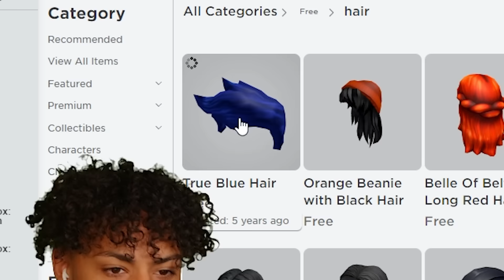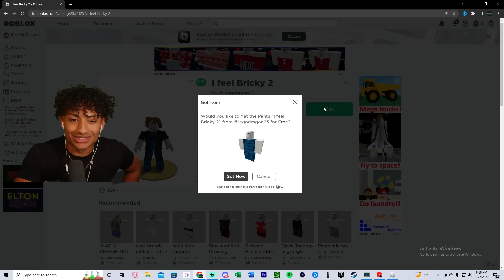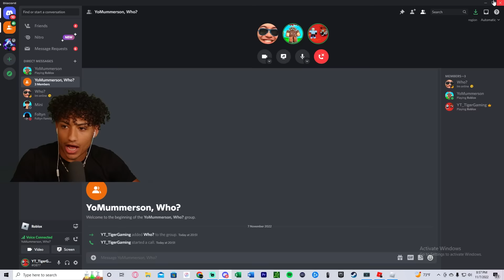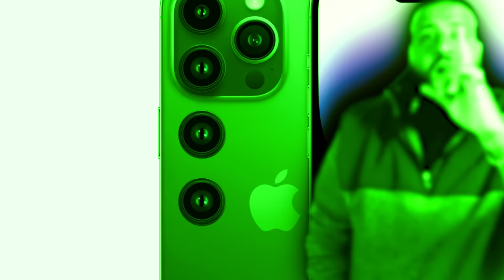We Went UNDERCOVER And Tried Out For A MOBILE ONLY CLAN.. (Roblox Bedwars)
We Went UNDERCOVER And Tried Out For A MOBILE ONLY CLAN In Roblox Bedwars. This video is SUPER FUNNY and HILARIOUS. Make sure you watch the whole video to find out what happens.

--Socials--